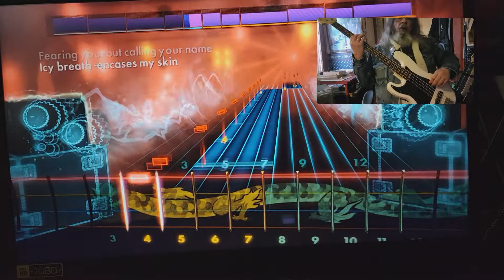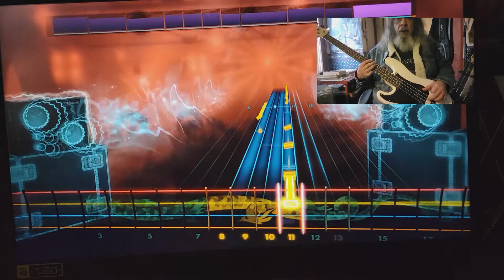Rocksmith CDLC Bass The Sweetest Chill Siouxsie And The Banshees